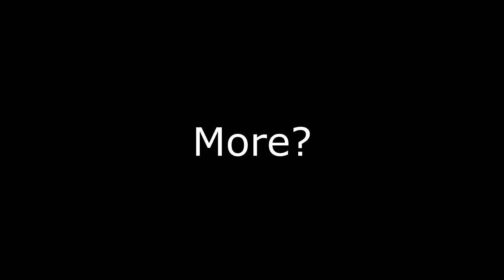"Something Is Wrong With Nazeem's Wife......"